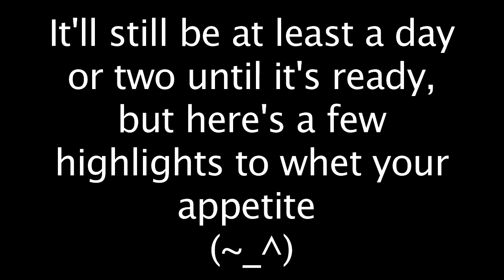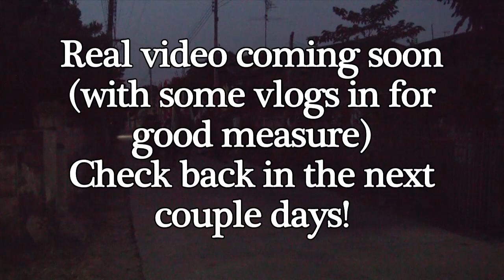Walking with Thai Buddhist monks through Thailand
Just a few quick clips to whet your appetite.  ;)